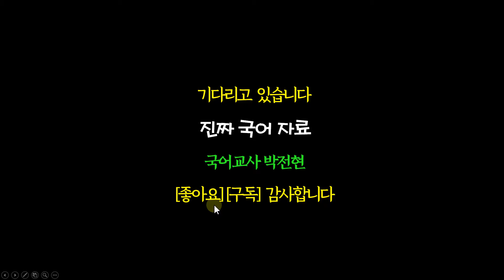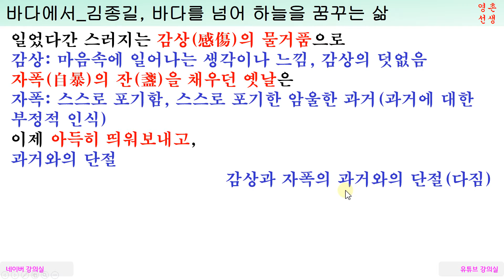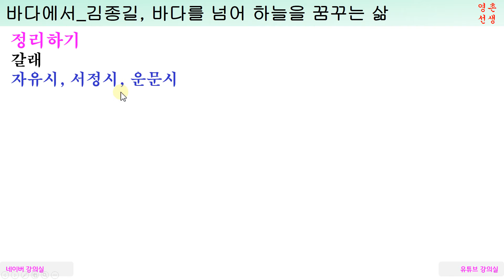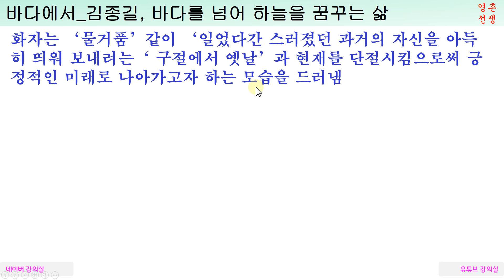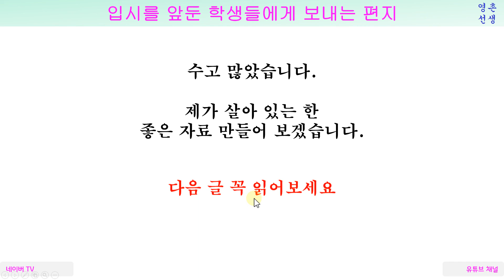김종길 바다에서 해설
거친 바다에 서서 지난 날 어려웠던 삶을 되돌아보면서 당당히 맞서서 행복한 내일을 꿈꾸는 김종길 시인의 현대시 바다에서 해설입니다